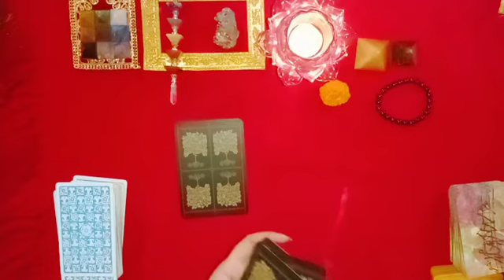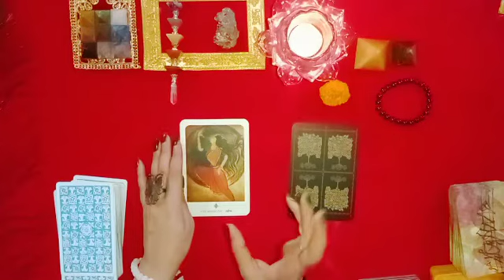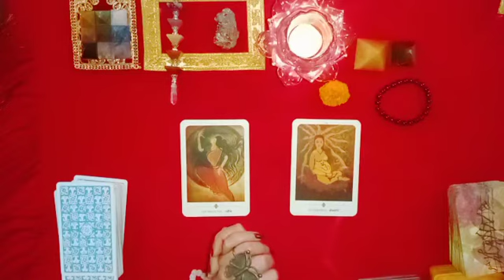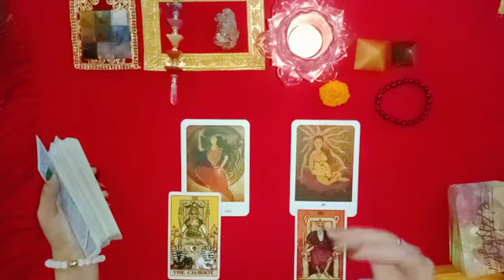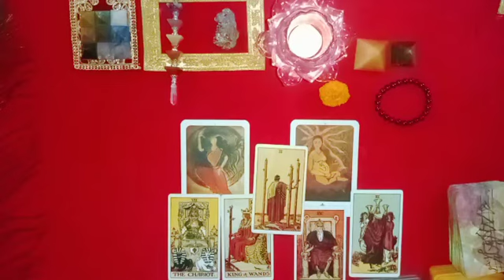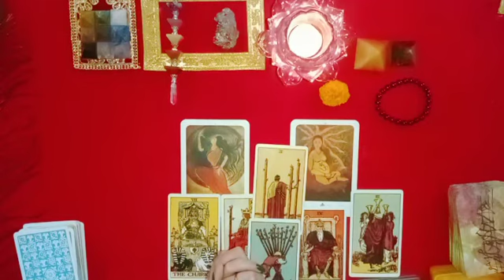Apki aur apke Partner ki Current Energy l Current Feelings l General Reading l Timeless 🧿❤️soulmate